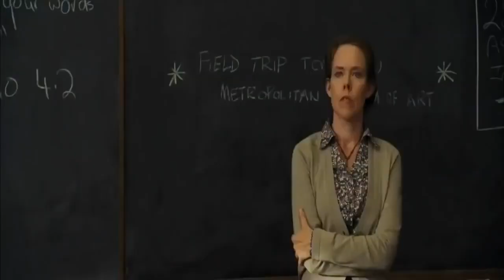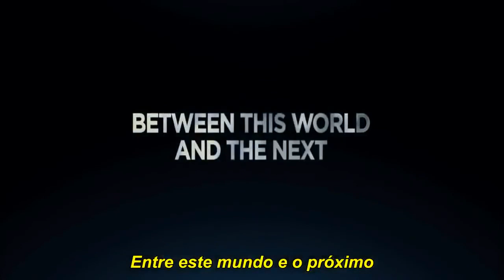Percy Jackson e o Ladrão de Raios Trailer Legendado | Conectafilmes